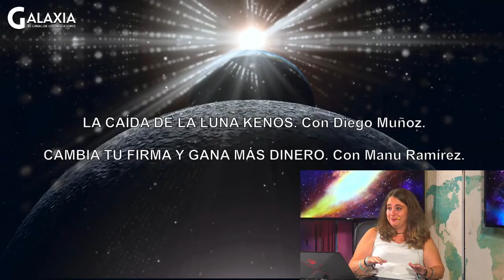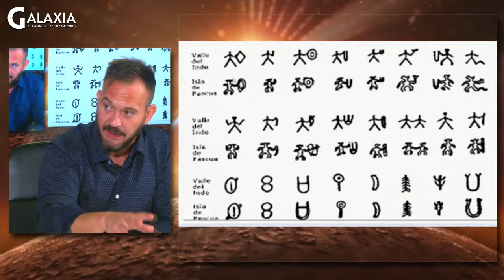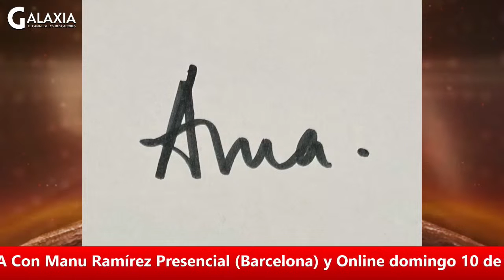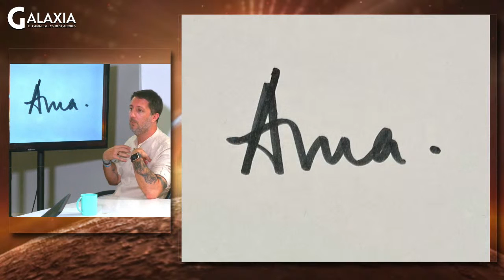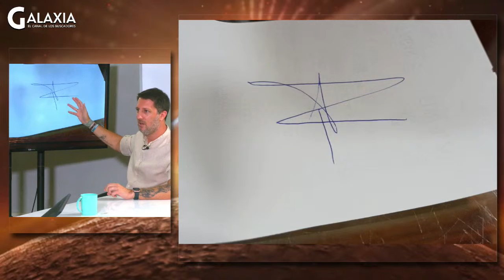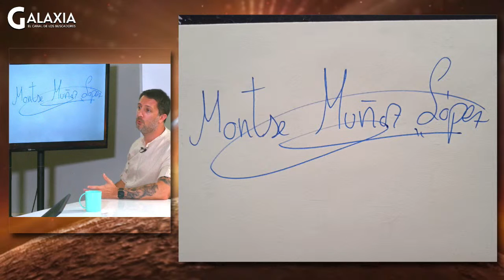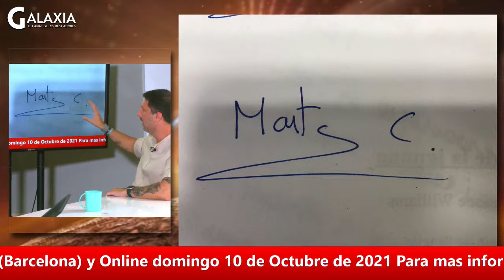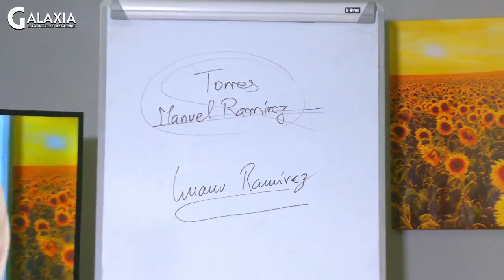🔴 GALAXIA 433: La Caída de la Luna KENOS - Cambia Tu Firma y Gana Más Dinero - Cuencos Alquímicos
🔴 AHORA MISMO en GALAXIA, el programa de los buscadores...

AlexcomunicaTV 👉

GalaxiaTV 👉

LA CAÍDA DE LA LUNA KENOS. Con Diego Muñoz

CAMBIA TU FIRMA Y GANA MÁS DINERO. Con Manu Ramírez

¿LO SABES TODO SOBRE ENTIDADES? Con Emilio García

CONEXIÓN CON LOS CUENCOS ALQUÍMICOS. Con María del Mar Cervilla

Dirigido y presentado por Alex García @alexcomunica

Co-dirigido y coordinado por Francisco García @francisco.comunica